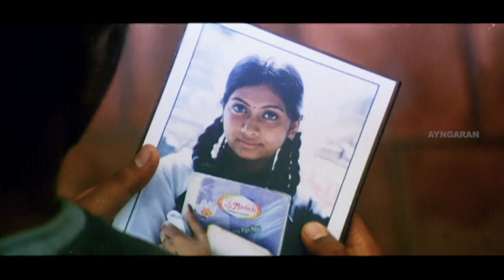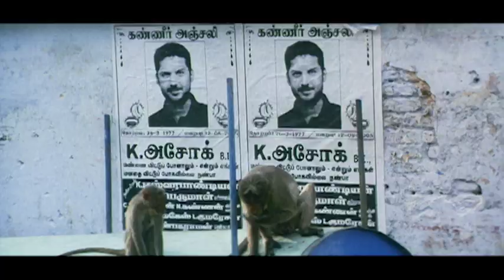உங்க 3 பேர விட இவ அழகாதான் இருக்கா | Kannum Kannum Movie Scenes | Prasanna | Udhayathara | Vadivelu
Ayngaran Watch Kannum Kannum Movie Scenes featuring Prasanna, Udhayathara, Vadivelu in the lead roles. Kannum Kannum is a 2008 Tamil film directed by G. Marimuthu, who also wrote the story, screenplay and dialogues. The film's score and soundtrack is composed by Dhina, with lyrics by "Kavi Perarasu" Vairamuthu.

Movie Credits :
Directed by G. Marimuthu
Produced by M.R. Mohan Ratha
B.S. Radhakrishnan
Starring : Prasanna, Udhayathara, Vadivelu, Vijayakumar, Santhanam
Cinematography Balasubramaniem